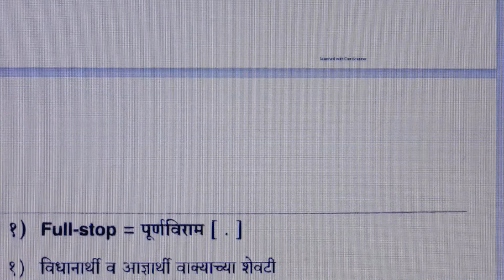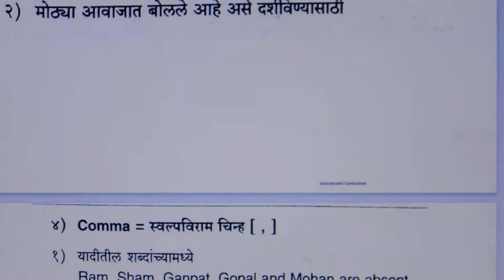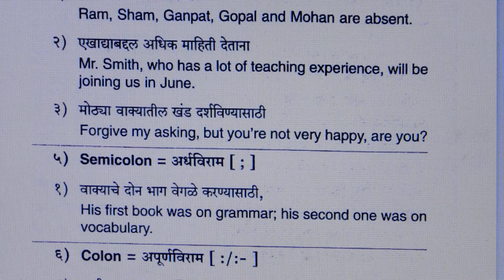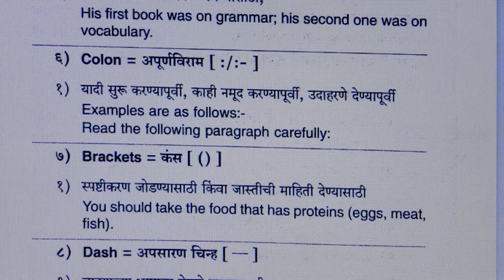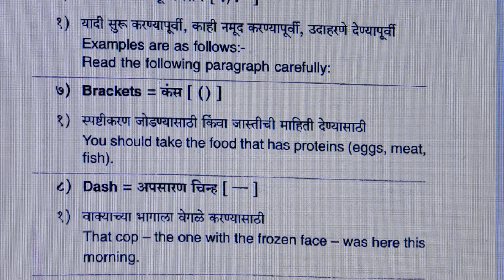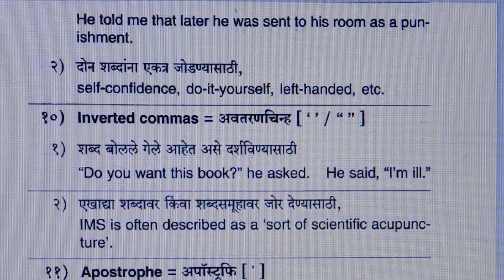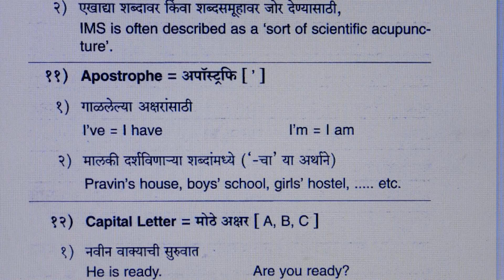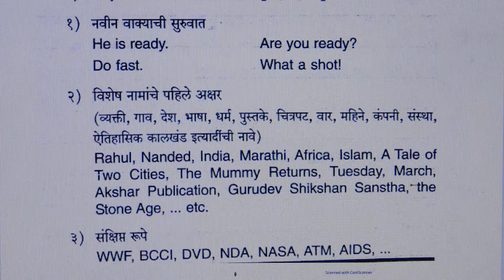Punctuation Marks - विरामचिन्हे and Capital Letters English Grammar for Competative Exams.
Hello friends welcome to Let Me Confident,This channel where you will get English knowledge, this video relates to Punctuation Marks - विरामचिन्हे and Capital Letters English Grammar for Competative Exams.
PunctuationMarks - विरामचिन्हे and CapitalLetters EnglishGrammar for CompetativeExams.